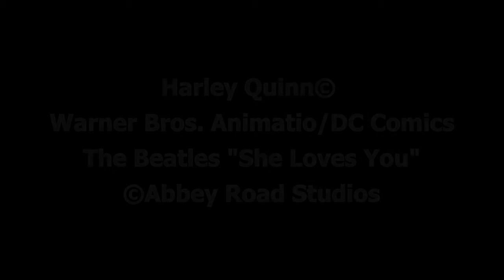Harley Quinn: Season 2 Ending (with The Beatles: She Loves You)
Let me just say Harley Quinn is growing on me as a character. I wasn't a fan when I was younger, but I started to like her when I saw Suicide Squad, Batman & Harley Quinn, and Bird of Prey. And this show (in my opinion) is the best version of Harley Quinn. Also a few weeks ago I heard The Beatles "She Loves You", and I thought this song would go great with ending with season 2.

Now would I like to see a third season? sure, but right nobody knows if it will even get a third season. There would been a lot of shows that people were hoping would get renewed, only for them to get cancelled. If this is the last season, then I would say it ended on a solid note.

I just hope the internet and PC babies don't ruin this show like they did with another popular cartoon (cough Steven Universe cough).

fingers crossed for a third season.